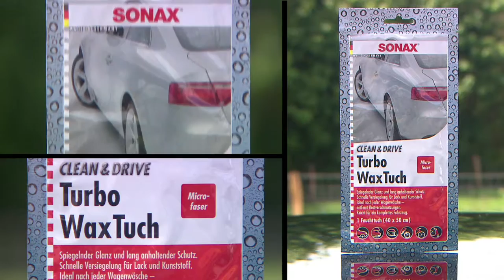SONAX | Clrean Drive Turbo Waxtuch by GÖHRUM Fahrzeugteile GmbH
SONAX | Clrean Drive Turbo Waxtuch

EIN TEIL DES ERFOLGS:
- Handelstreue
- klare Sortimentspolitik

GÖHRUM Fahrzeugteile GmbH
Ulmenstr. 19
71069 Sindelfingen